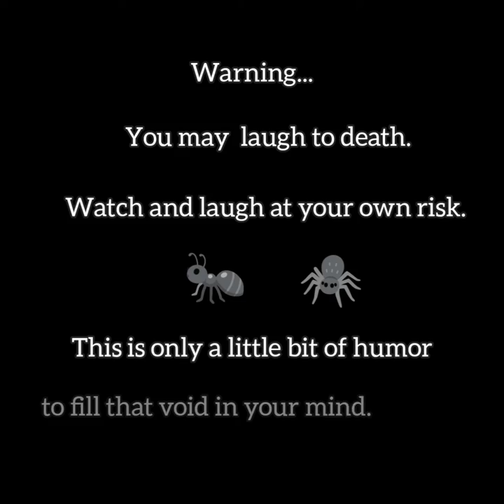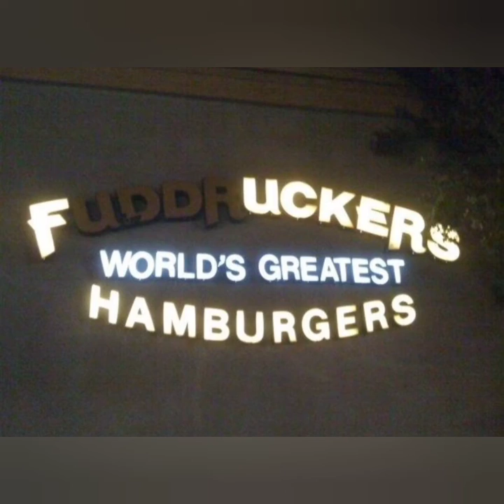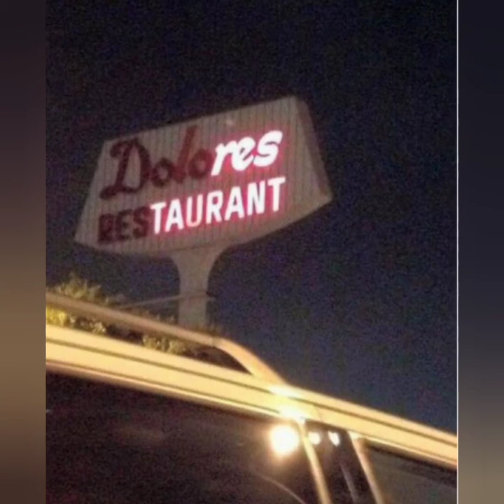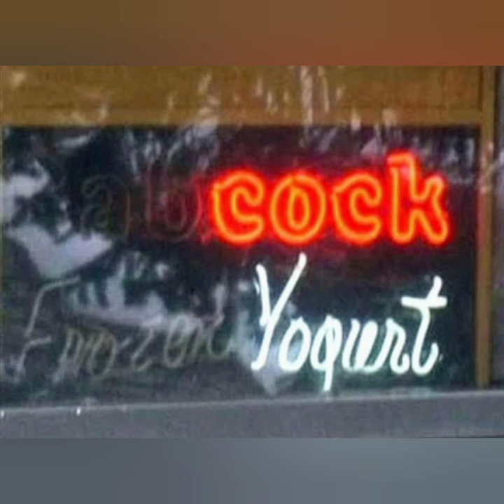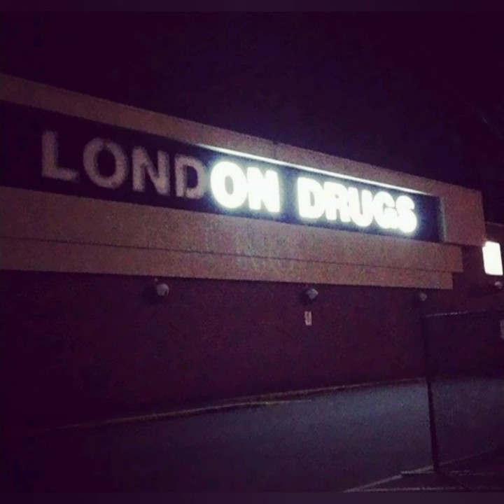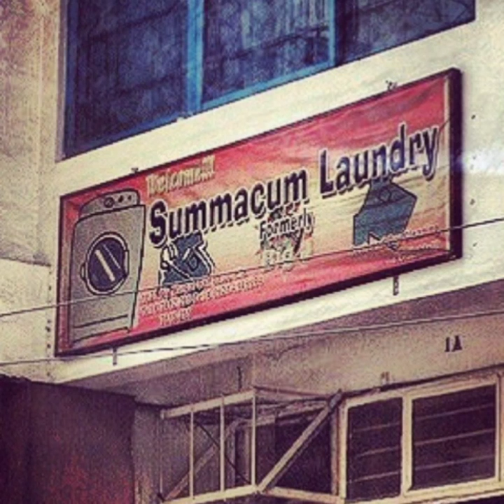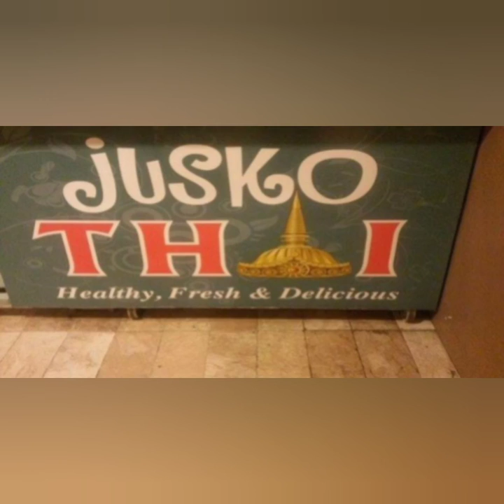FUNNY NEON SIGNS THAT ARE FUNNIER AT NIGHT | SINAGES |IPIL AYO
Passerby from around the world could not help but stop to snap pictures of broken signs that are ended up being much ruder than the owner intended after their lights started to flicker.